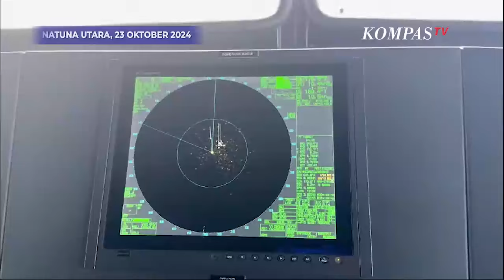Detik-Detik Bakamla Kembali Usir Kapal China di Laut Natuna Utara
JAKARTA, KOMPAS.TV - Kapal China Coast Guard (CCG) 5402 kembali memasuki wilayah Yurisdiksi Indonesia, tepatnya di Laut Natuna Utara, pada Rabu (23/10/2024).

Mendapat laporan keberadaan kapal CCG 5402, Direktur Operasi Laut Bakamla RI Laksma Bakamla Octavianus Budi Susanto, mengirim KN. Pulau Dana-323 untuk melaksanakan intercept.

KN Pulau Dana-323 menghalau CCG 5402 untuk keluar dari Landas Kontinen Indonesia agar tidak mengganggu kegiatan survei MV Geo Coral.

Pengusiran yang dilakukan oleh Bakamla RI terhadap kapal CCG di Landas Kontinen Laut Natuna Utara bersama unsur dari TNI AL, merupakan bentuk nyata dari komitmen untuk selalu menjaga keamanan di laut sesuai dengan tugas dan fungsi Bakamla RI, melalui patroli yang dilakukan oleh unsur-unsurnya.